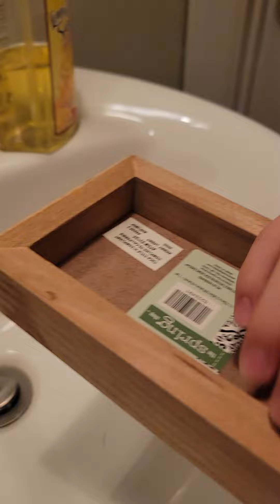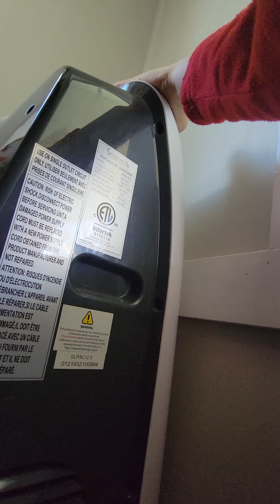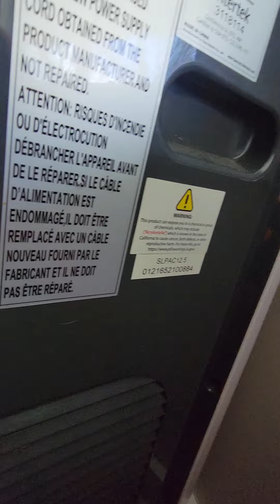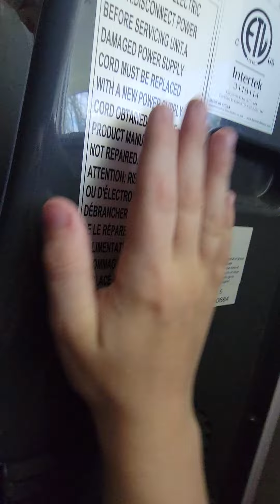I found unknown places of my house part 3 And Christian went with me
Me and Christian got trapped in unknown places of our house that seem to be our actual basement.